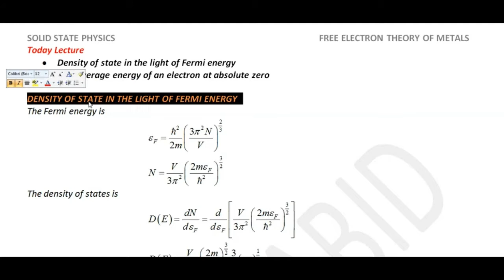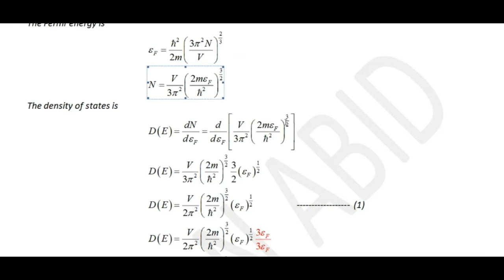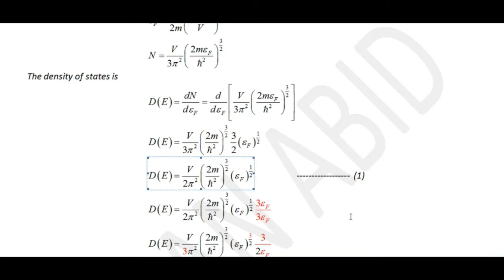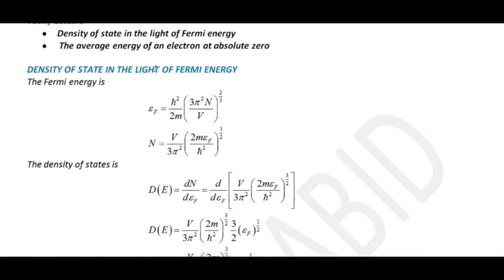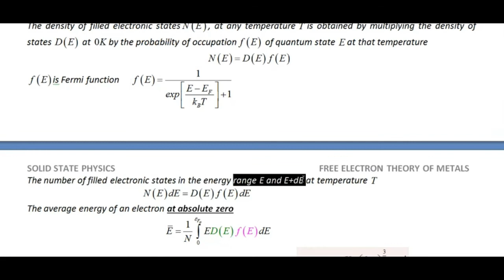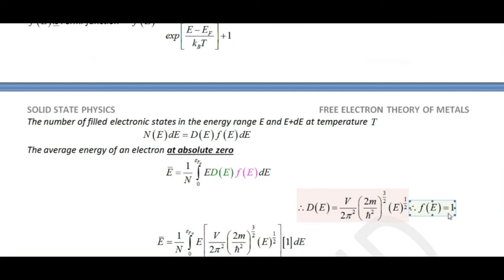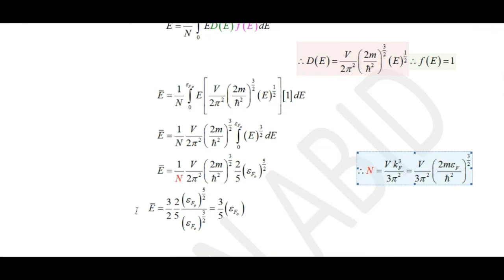Density of State in The Light of Fermi Energy | The Average Energy of An Electron at Absolute Zero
density of state in the light of fermi energy,
the average energy of an electron at absolute zero,
What is the relationship between the Fermi level and the density of states?,
What is the relation between density of states and energy?,
What is meant by the density of energy state?,
density of states at fermi energy,
What is the average energy per electron in a classical gas at absolute zero?,
How do you find the average energy of an electron?,
average energy of electron formula,